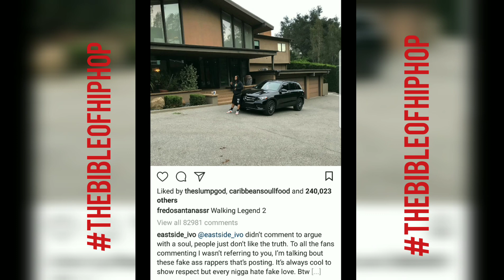Snoop Dogg RESPONDS To Rapper Fredro Santana DEATH & Other Rappers Drinking LEAN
Snoop Dogg RESPONDS To CHIRAQ Rapper Fredro Santana DEATH & Other Rappers Drinking LEAN